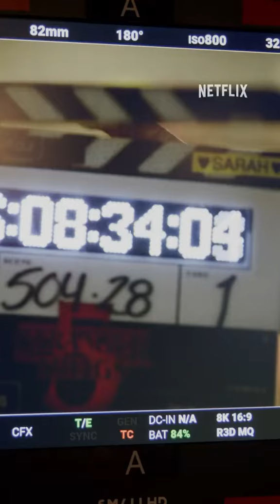Stranger things 5 trailer📺